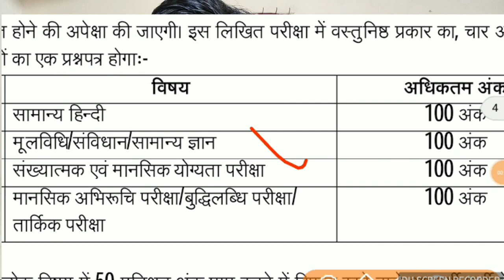UPSI 2019 Best Books पक्का सेलेक्शन होगा || यूपी दरोगा भर्ती किताबे कौन सी ले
IMPORTANT Notes
UP GK+Geography

whatsapp Num for information only

UPSI Exam Important PDF Notes
1-  राजव्यवस्था व मूल विधि घटना चक्र पीडीएफ One Liner

✳️ हमारे "UP दरोगा भर्ती 2019" के WhatsApp ग्रुप से जुड़ने के लिए नीचे दिये हुए लिंक पर क्लिक करें... 👇👇👇

❇️ Telegram ( PDF के लिए ) :
➥टारगेट पुलिस एग्जाम 2019-20

अगर आप उत्तर_प्रदेश_दरोगा_भर्ती_2019 की तैयारी कर रहे हैं तो आपके पास यह Books होना बहुत जरूरी है। अगर आप इन Books को खरीदना चाहते हैं तो आप नीचे दिये हुए लिंक के माध्यम से इन Books को ऑनलाइन खरीद सकते हैं...

👉 आ : आदित्या हिंदी➥

👉 Lucent's सामान्य हिन्दी :

👉 Lucent's सामान्य ज्ञान :

👉 उत्तर प्रदेश तथ्य सार कुंभ, घटना-चक्र :

👉 अंकगणित, हिन्दी (R.S. Aggarwal) :

👉 Arihant मास्टर रीजनिंग बुक Verbal, Non-Verbal & Analytical :